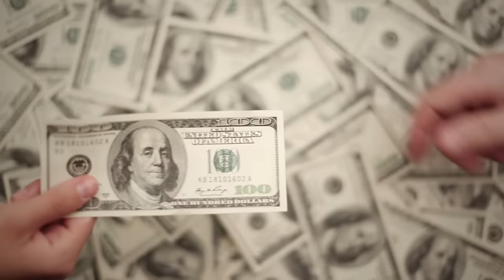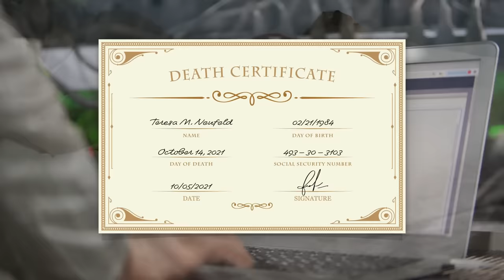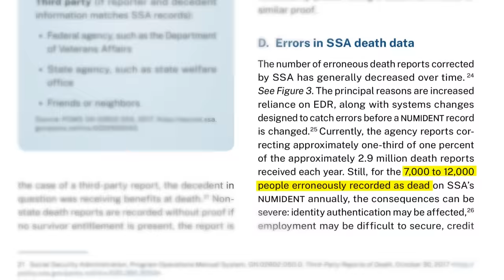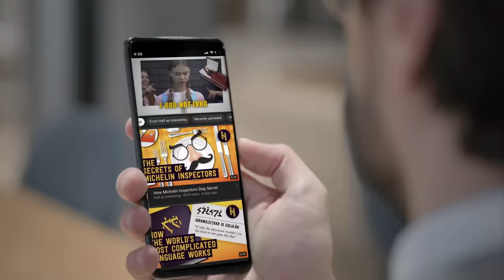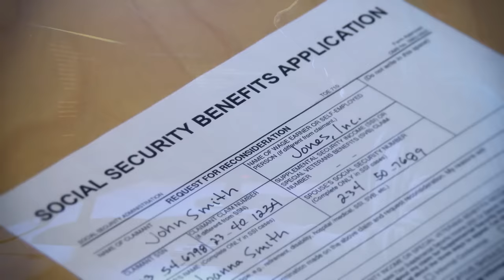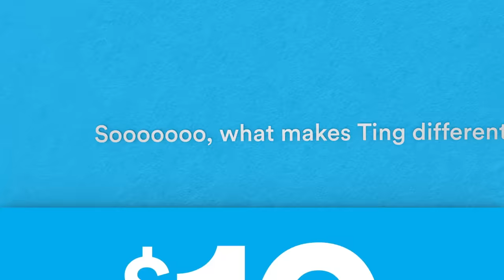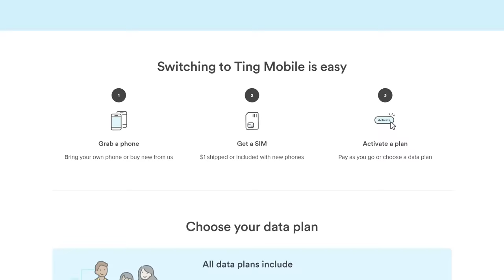The Weirdly Big Problem of Being Declared Dead Accidentally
Lower your monthly phone bill and get a $25 credit